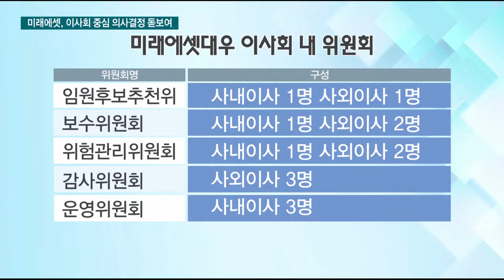[Mirae Asset] Selected as the Most Transparent Corporate Governance Operating Company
Mirae Asset Financial Group has been selected as the most transparent corporate governance within the financial industry of Korea, and the third most transparent as a whole followed by Doosan and KT&G, according to HK Business.

It is said that Mirae Asset's corporate governance is improving due to the succession of the management to the specialists and Board-of-Director-centered decision making process after Hyeonjoo Park has been appointed to Global Investment Strategy Officer (GISO) according to the financial industry.

[Source: hkwowtv]

한경비지니스는 미래에셋이 금융사 가운데 가장 투명한 지배구조를 가지고 있다고 평가하였습니다.
전체에서는 두산, KT&G 다음으로 세번째로 투명한 지배구조를 가지고 있다고 평가하였습니다.

금융투자업계에서는 박현주 회장이 글로벌투자총괄로 부임 후 국내는 분야별 전문경영인 전면배치, 이사회 중심의 의사결정구조로 개선해 가고 있다고 평가하고 있습니다.

[출처 : 한국경제TV]